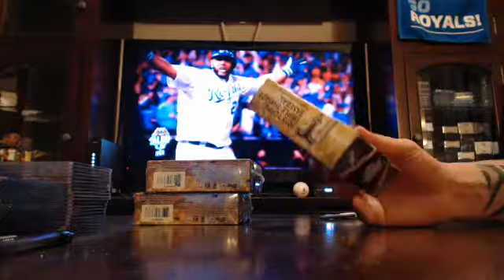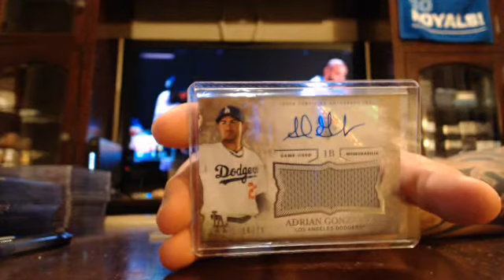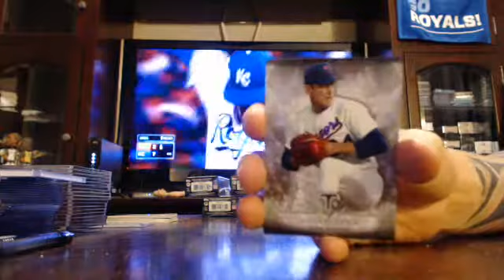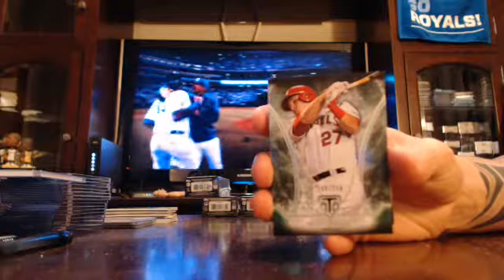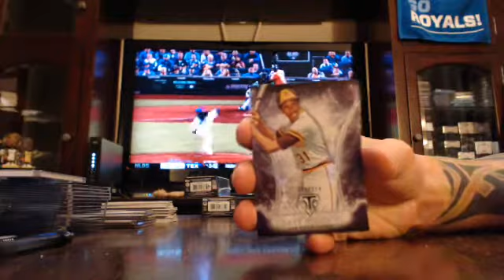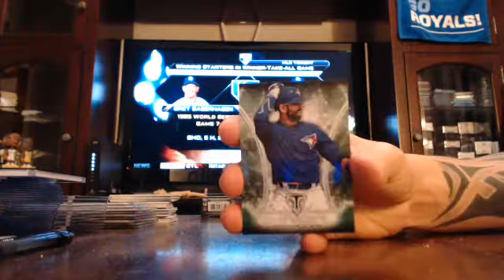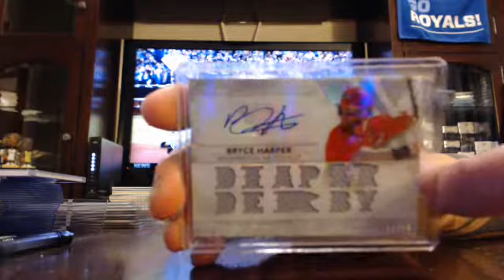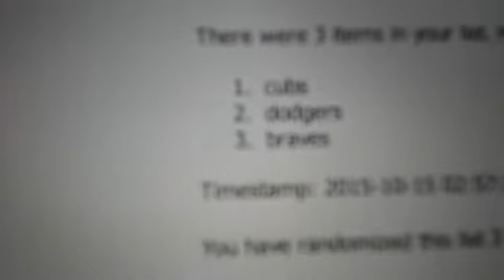majorlps 2015 triple threads baseball 3 box break 10/14/15 - ebay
threads baseball 3 box break from 10/14/15